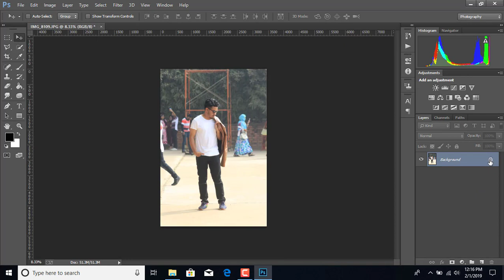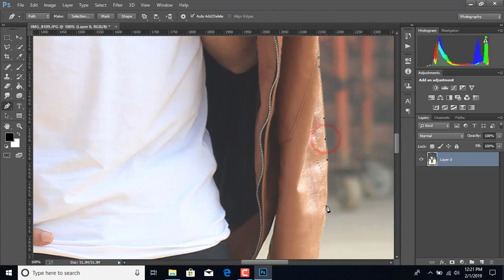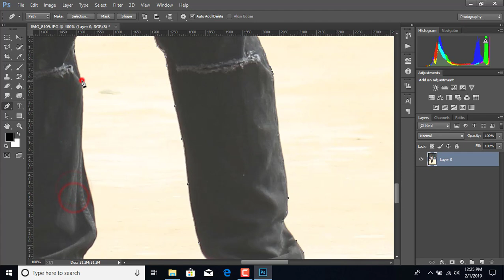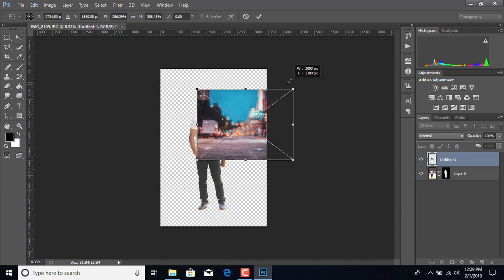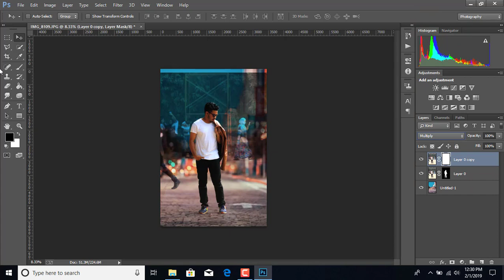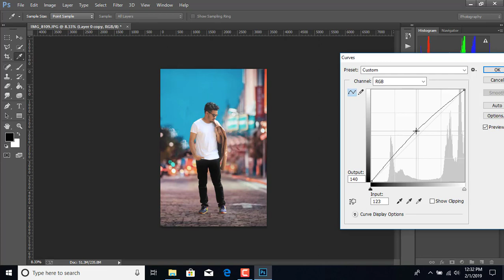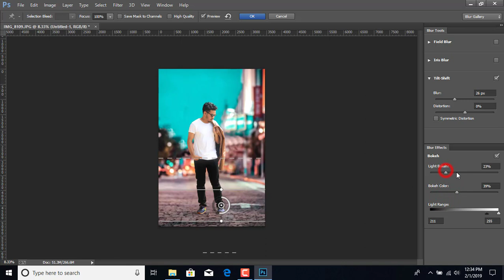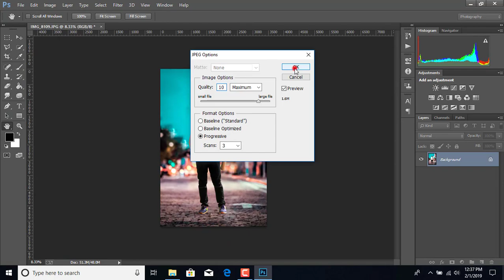city boy style photo manipulation | photoshop tutorial beginner cs6/cc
In this video tutorial you learn how to use lens flare and how to adjust the images learn more about photo filter , changing background  and color tone adjustment layer in photoshop cc. subscribe for any kinds of editing.